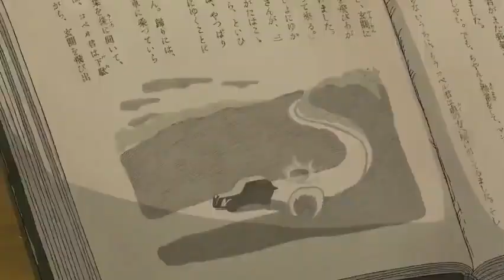the ytps of the future be like: [ytp++]